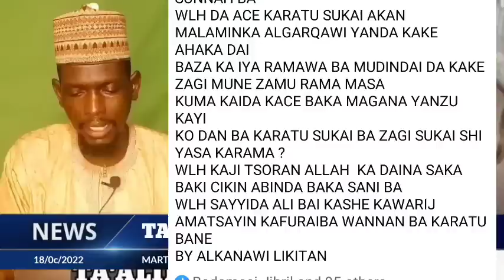Martani ga Alkanawiy, cin mutuncin malam ibrahim aliyu kaduna, shin waye ya fara kafirta khawarij?